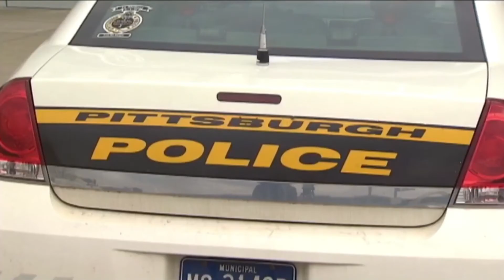Pittsburgh Tow Operator Left Paralyzed after Industry Gun Violence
The City of Pittsburgh is considering towing reform after gun violence left an operator with lifelong injuries.  Hear from victim Jason Stotlemeyer who speaks paralyzed from his hospital bed.  Also hear from Stotlemeyer’s attorney Casey White about the case.